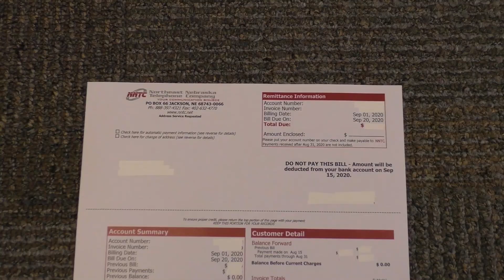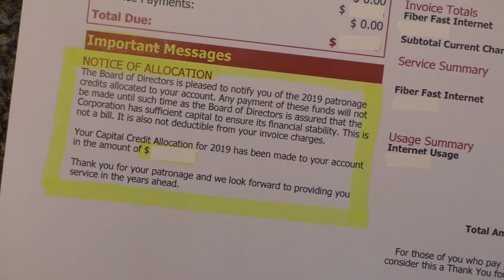NNTC Co-op: Patronage / Allocation / Retirements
There are three key-terms you'll hear with happenings surrounding the cooperative. Here, NNTC employees Paula and Melissa explain what those terms mean and which one means our co-op members are GETTING MONEY!